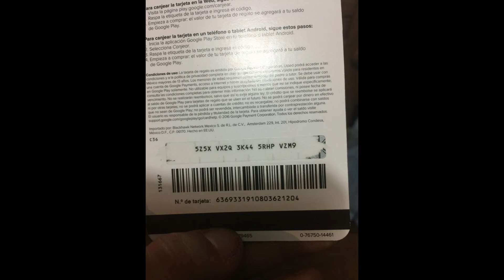Free Fire # 01 | Jugando Como NOOB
●Subido Y Editado Por 》@Joordy